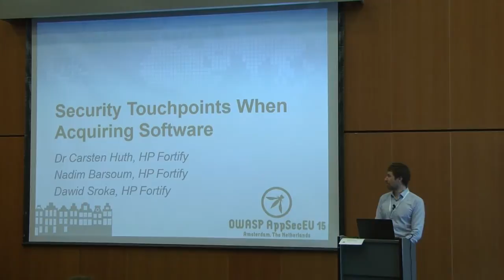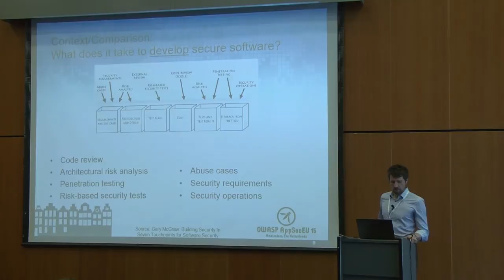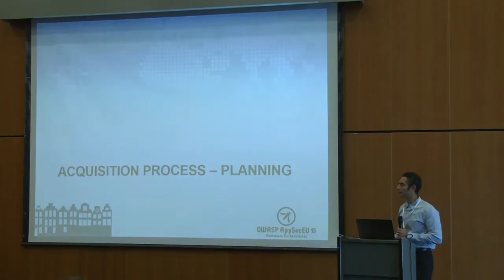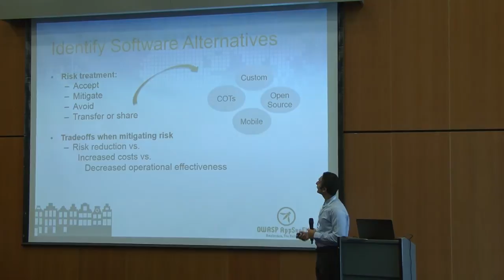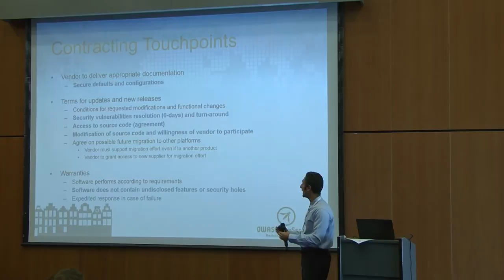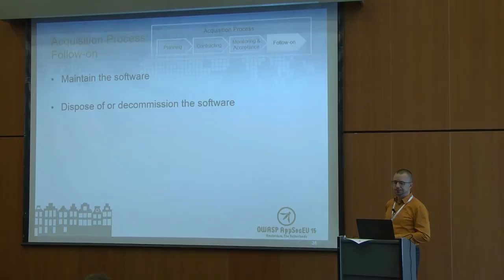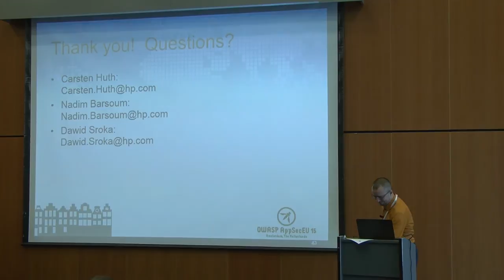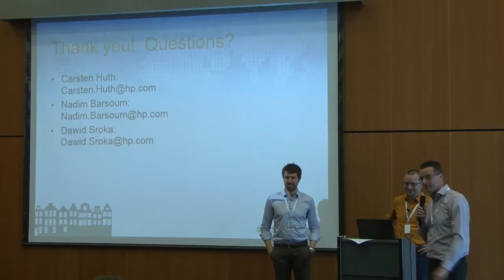AppSec EU15 - Carsten Huth, Nadim Barsoum, Dawid Sroka - Security Touchpoints When Acquiring Soft...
Carsten Huth, Nadim Barsoum, Dawid Sroka
Security Touchpoints When Acquiring Software